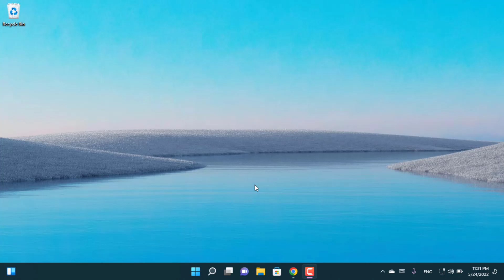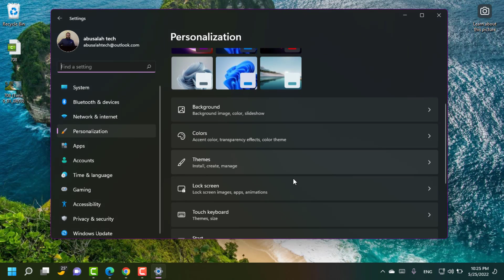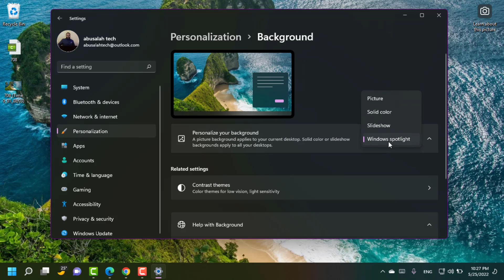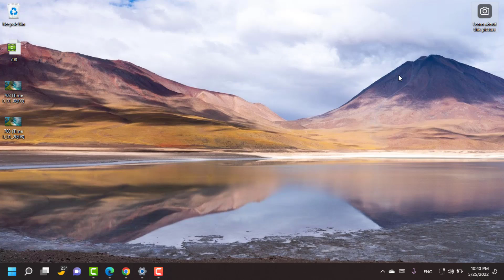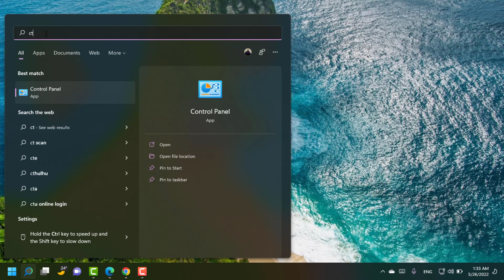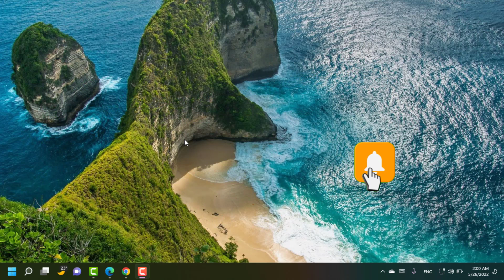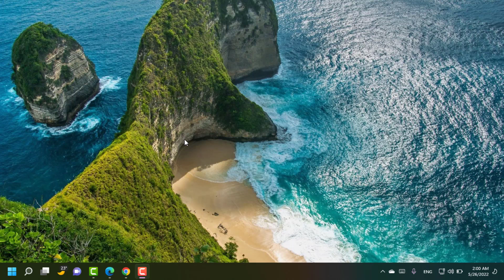ويندوز 11الأصدار الرئيسى الجديد 22000.708 ميزة spotlight الجديدة وتحسينات كبيرة مهمه للأداء والمزيد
فى هذا الفيديو نستعرض عليكم تحديث ويندوز 11 الجديد للأصدار الرئيسى 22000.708 أضافة خاصية spotlight الجديدة وقائمة كبيرة جدا من الاصلاحات والتحسينات.